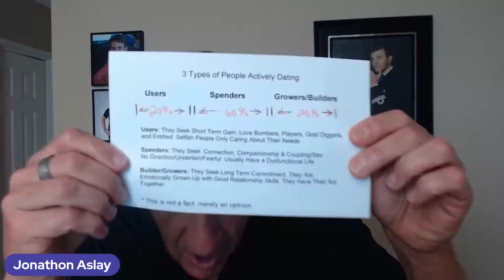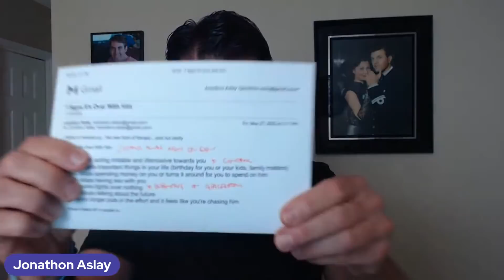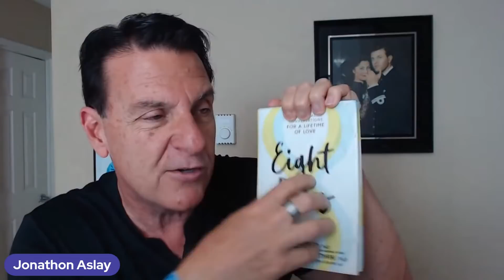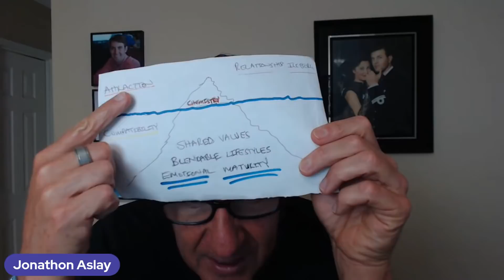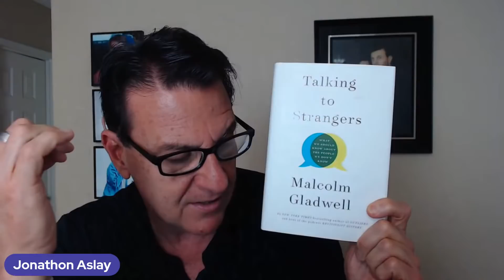7 Signs It's Over With Him | WALK AWAY NOW!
90% of men will bail on this because thousands of women will have sex without any commitment/agreement whatsoever. If all women are banned together (going forward), this will change how men treat/view sex, but in the meantime, if he does agree, you have a better chance of commitment than without it.